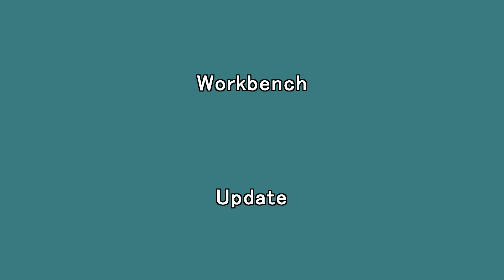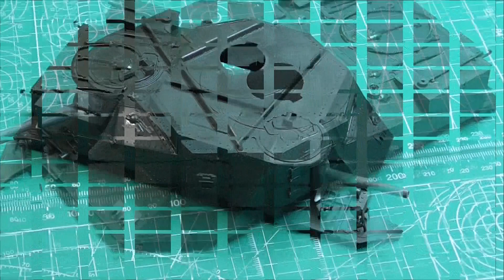Workbench Update TAMIYA 1/35 MEDIUM TANK M3 LEE Mk Ⅰ Build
TAMIYA
1/35 MILITARY MINIATURE SERIES NO.39
MEDIUM TANK
M3 LEE Mk Ⅰ
Build